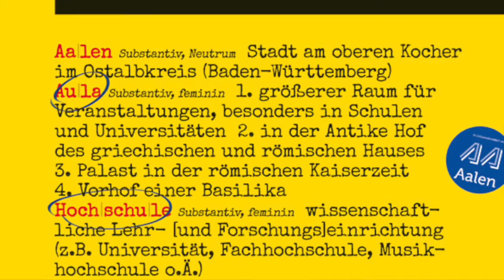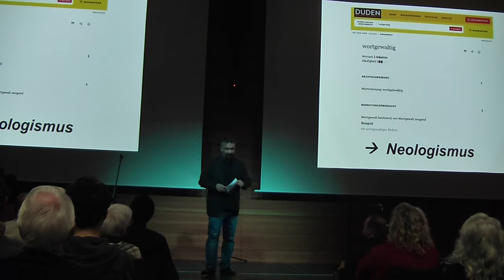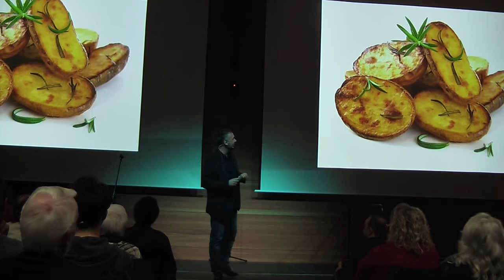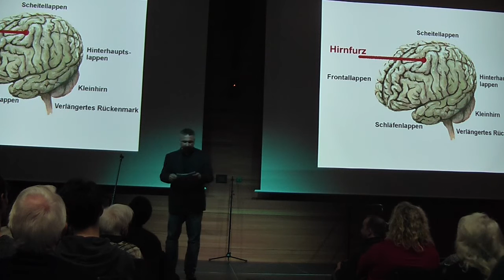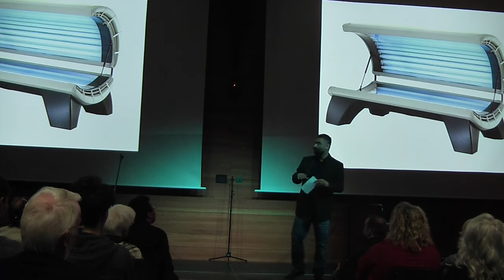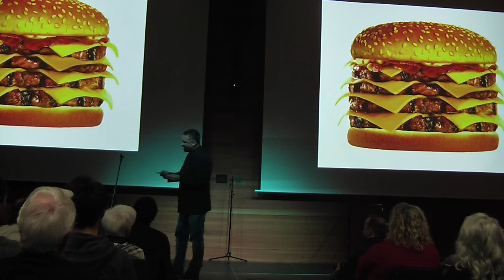Pecha-kucha-Vortrag von Miguel Vazquez über Sprache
Der Redner zeigt und erklärt in seinem Vortrag einige der aktuellen Jugendwörter. Da sind einige dabei, die wir noch nicht kannten, oder deren Bedeutung wir nicht wussten.